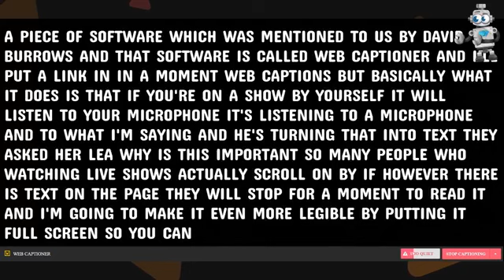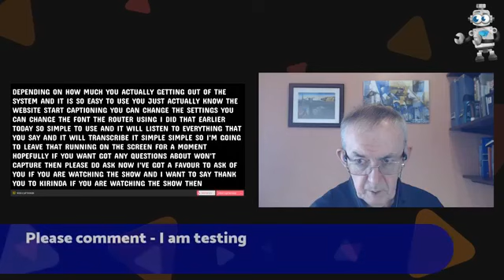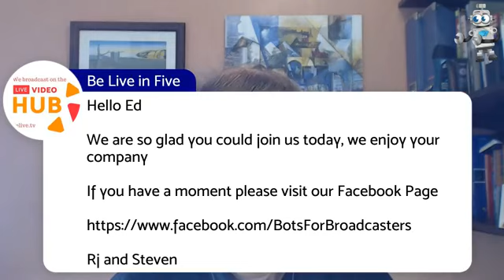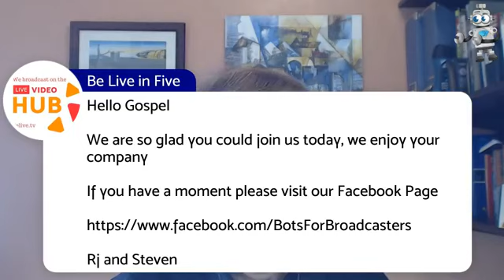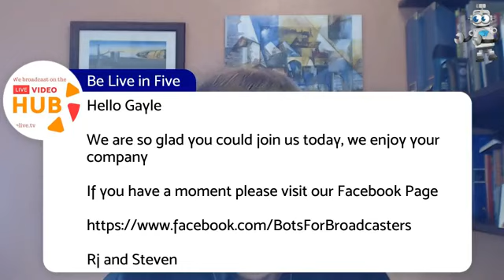Bots for Broadcasters with Steven Healey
Should you have a messenger bot to grow and retain your audience ?

What is the new bot Steven is currently installing on the Live Video Hub ?

BLIFTBot is watching the show, in the comments type

guest to join me on camera

We are here to answer your questions about messenger bots , showing how they can help you

We will be reviewing our new Udemy course 'Bots for Broadcasters' If you have ideas for bots then we would love to hear them

Building connections one conversation at a time